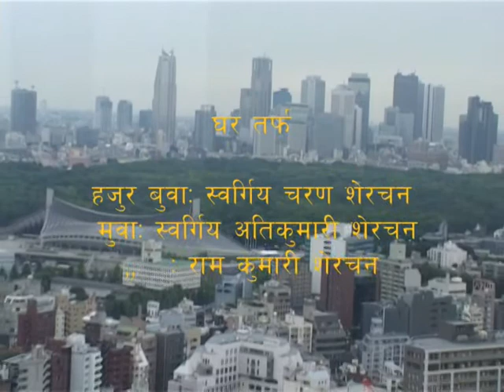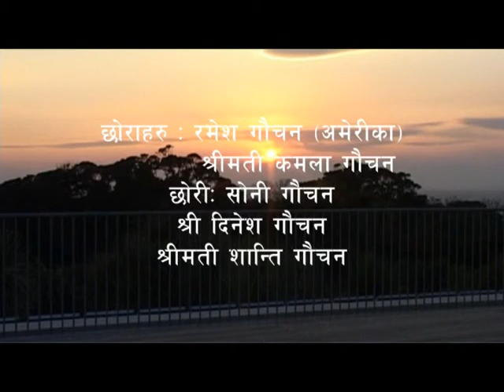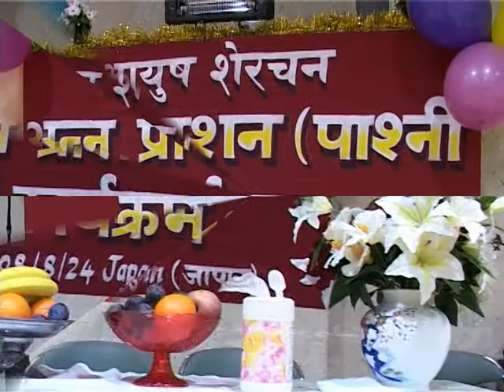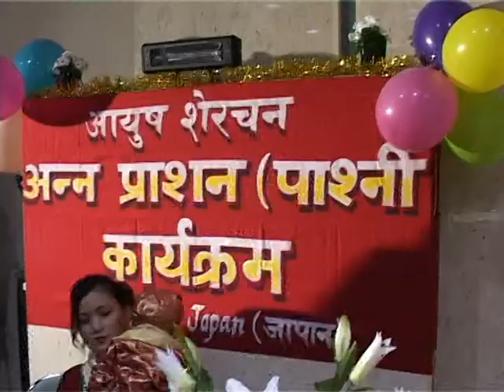Rice feeding day Aush Sherchan Part 1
rice feeding day japan
gurung digital video japan